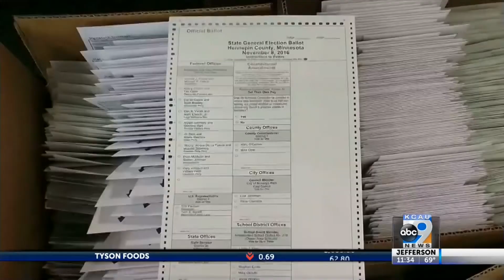VB United Express